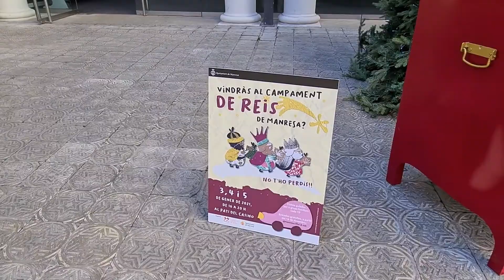MERRY CHRISTMAS AND HAPPY NEW YEAR 2021 || VLOGMAS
May this year bring us joy and fun, sending my heartiest new year wish to everyone. cheers 🥂 ❤️